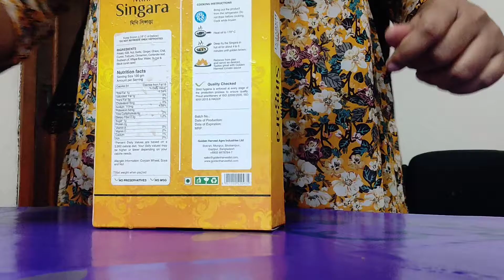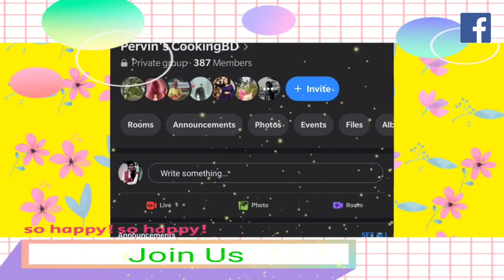Single Bite Instant Singara | চটপট বিকেলের নাস্তা | ২ মিনিট এ নাস্তা | Pervin's CookingBD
🌼 তৈরি করা রান্না আমার রান্নার গ্রুপে  শেয়ার করতে ভুলবেন না কিন্তু।🌼

Follow us ➡️➡️

Let the music rock.

Farzana